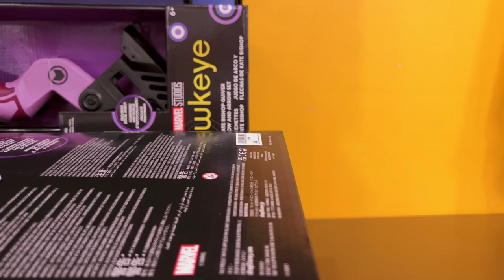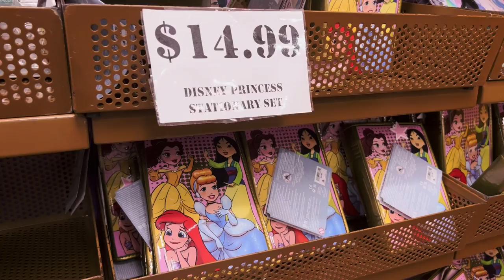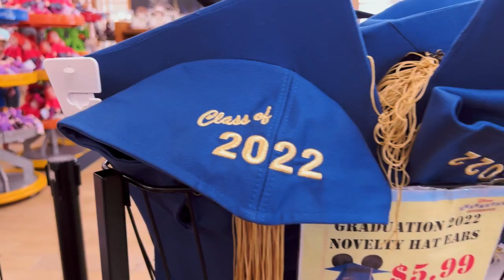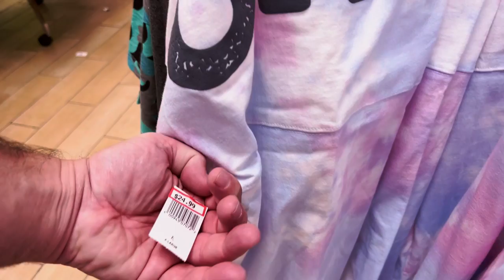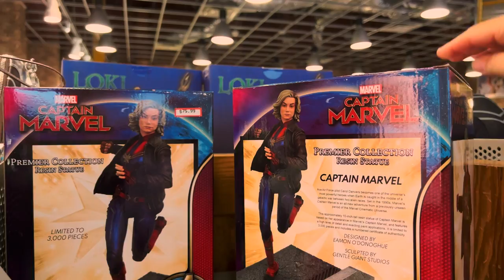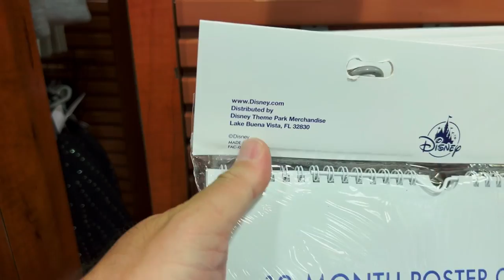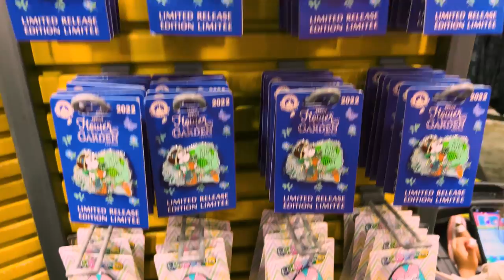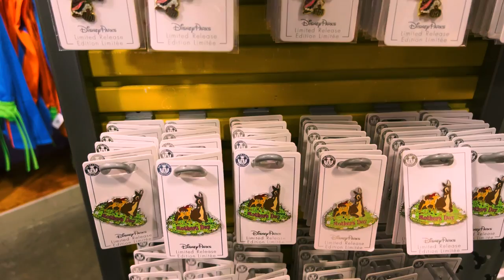Disney Character Warehouse Vineland and I Drive Update!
In this video we check out both Disney Character Warehouse Vineland and I Drive!